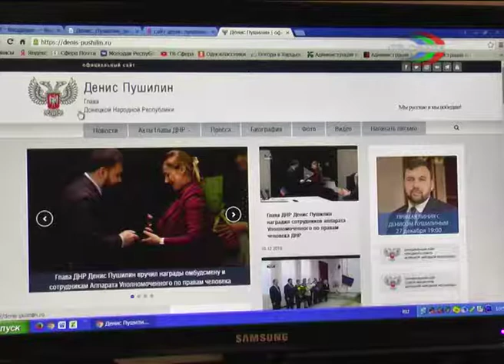Задай свой вопрос Денису Пушилину